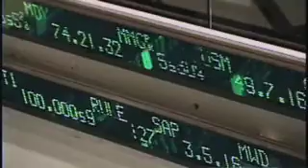Climate change Australia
Converge International is committed to driving business and personal growth for global companies, through health, risk and productivity services. Addresing CLIMATE CHANGE is a major risk for global companies. Richard

Mason describes climate change and what companies need to do. Produced by Westymedia David Westbrook Dr Lindsay McMillan CEO Converge International. Rock video Media Productions